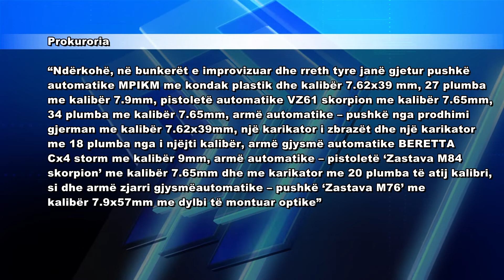Arsenal armësh dhe heroinë në Shkup, pranga 24 vjeçarit